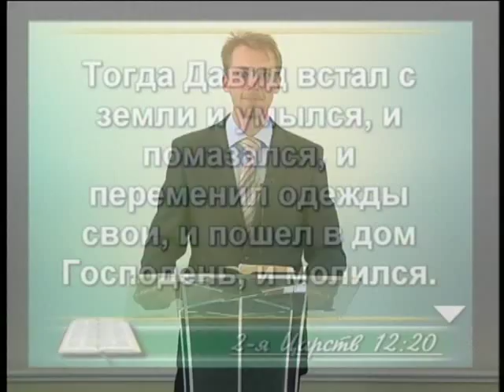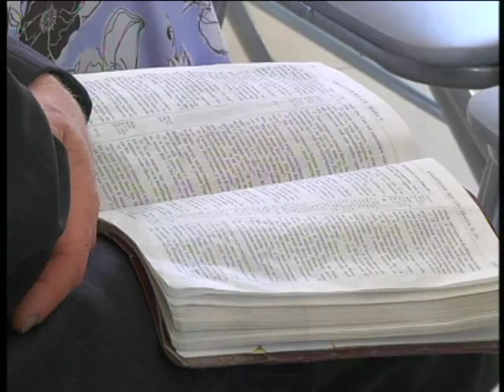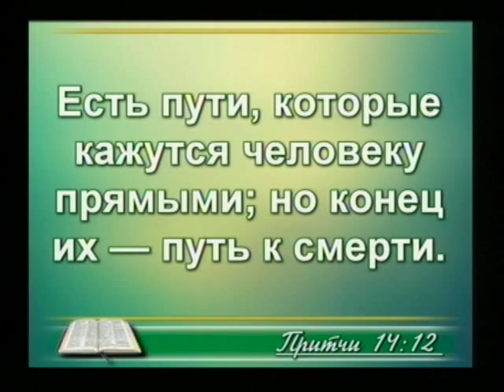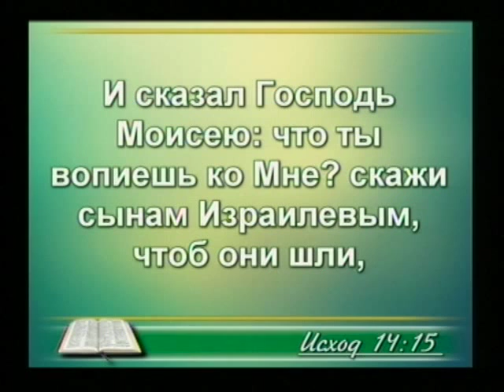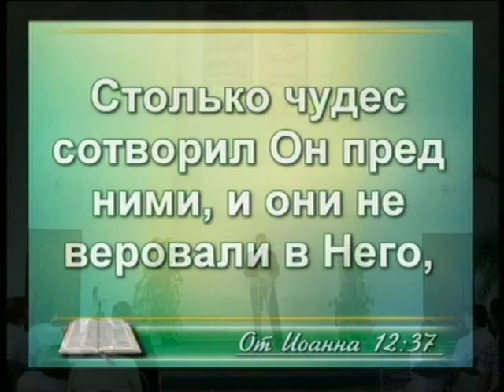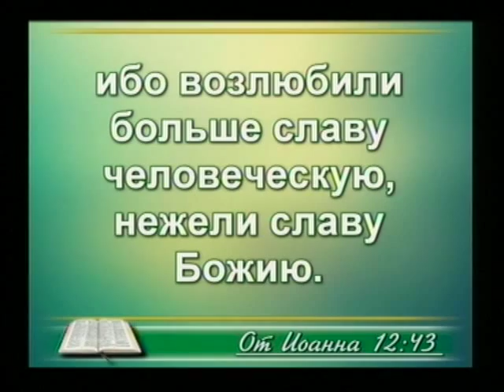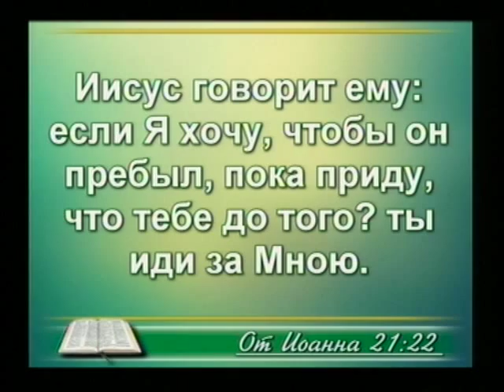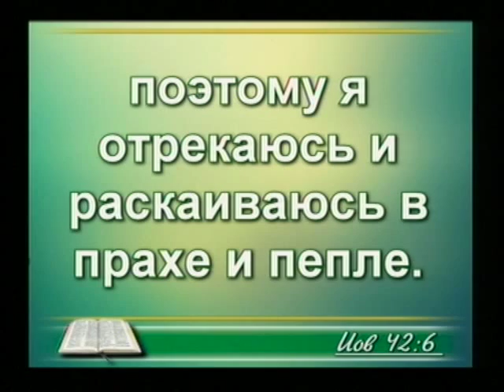Прозрение слепого от рождения, часть 3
Какой главный принцип в принятии решений? Какие действия ожидает Бог с нашей стороны, чтобы совершить Свои чудеса в нашей жизни?